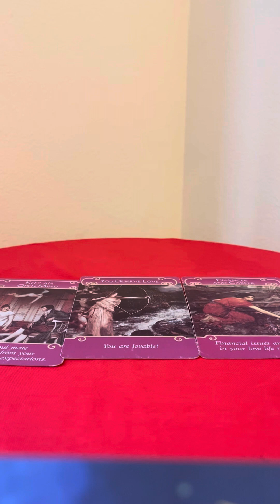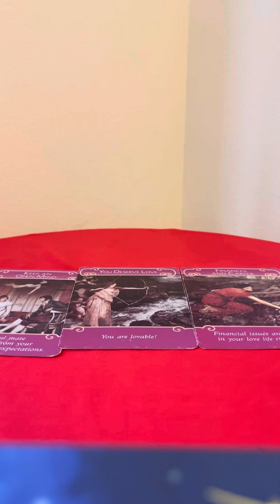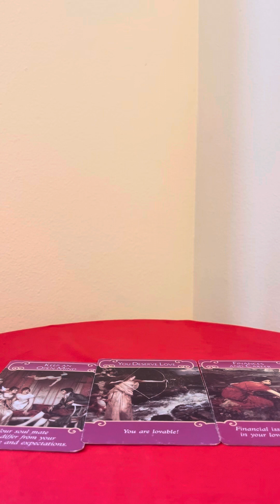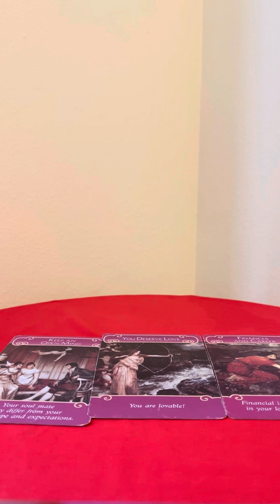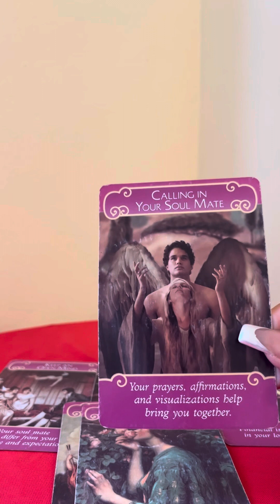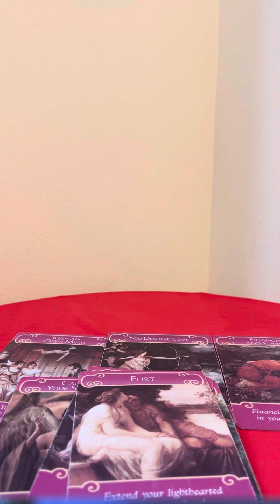LIBRA 🎀🧸🫧 feb 6-9th calling in your soulmate 💒 + sitting pretty 😍 ❤️‍🔥🥵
candle work is $50 for february , no refunds please email
me to further discuss your candle work 🤭
$1 via email 📧 only questions during feb only!
readings :$25-15 mins $50-25 mins $75-35 mins